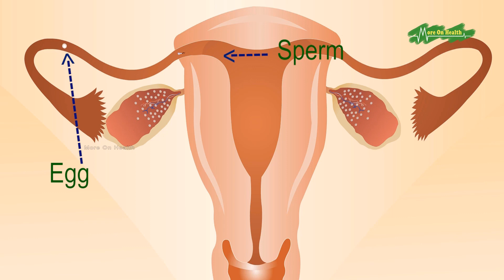How to improve Sperm Count / Quality. Male Infertility 3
How to improve Sperm Quality. Male Infertility 3
Sperm Count

Semen analysis, Semen Volume, Sperm Motility, Sperm Morphology

Change in life style

Hydrocele testis, Varicocele

Diabetes, Hypothyroidism, Obesity

IUI, IVF, ICSI

Dr. Rohit Gutgutia
Clinical Director IVF

Papilio Clinic
Multi-Specialty Clinic

Kasba, Kolkata
805, 1858/1, 8th Floor, Rajdanga Main Road,